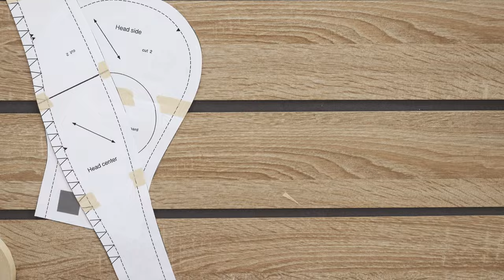Forma o maniquí para sombrero | Cabeza para peluca | DIY exhibidor o stand | Tutorial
En este video muestro cómo hacer esta forma para exhibir y/o guardar tus sombreros o pelucas, yo lo hice para sombreros y realmente se ve genial.

Si tienes alguna duda acerca de los materiales o el proceso, déjame un comentario, y con gusto te responderé.

Capítulos
00:00 Intro
00:22 Patrón y corte
01:20 Armado
02:20 Relleno
03:22 Base
05:28 Acabado con bies
06:15 Resultado final
06:26 Outro